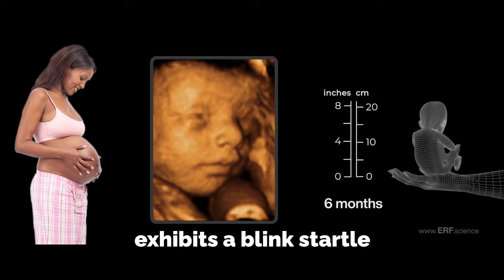This is baby's 6th month after fertilization.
Many of the routine functions performed by the adult body become established during pregnancy – often long before birth.  The developmental period before birth is understood as a time of preparation during which the baby acquires the many structures, and practices the many skills, needed for survival after birth.

The science of embryology shows the unborn are living distinct whole human beings from the moment of fertilization. All humans are Intrinsically valuable, unique, even down to the DNA in their cells.

All embryonic and fetal ages in Baby Life Begins refer to the time since fertilization.

Pregnancy in humans normally lasts approximately 38 weeks as measured from the time of fertilization,  or conception,  until birth.

During the first 8 weeks following fertilization, the baby is called an embryo,  which means “growing within.”  This time, called the embryonic period,  is characterized by the formation of most major body systems.

From the completion of 8 weeks until the end of pregnancy, “the baby is called a fetus,” which means “unborn offspring.” During this time, called the fetal period, the baby grows larger and its systems begin to function.

From fertilization to birth and beyond, human development is dynamic, continuous, and complex. New discoveries about this fascinating process increasingly show the vital impact of fetal development on lifelong health. As our understanding of early human development advances, so too will our ability to enhance health – both before and after birth.

00:00 6th month after fertilization.
00:16  eyes open, startle response, noise, tears
01:06 BLB close